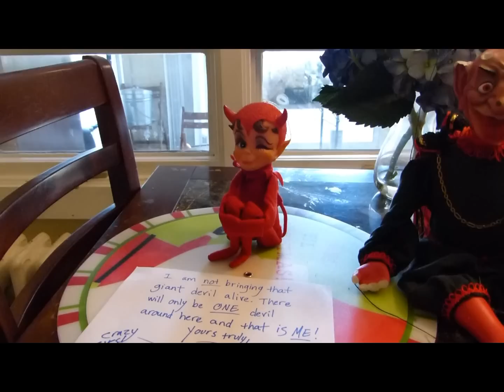Elf on the Shelf: Creepshow Freakshow!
Our new elf Gingerbread is not too pleased with the creepiness of the other elves and toys in the family.